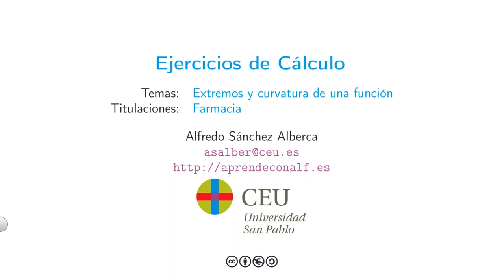Ejercicio resuelto de Cálculo: Cálculo de extremos y estudio de la curvatura de una función.